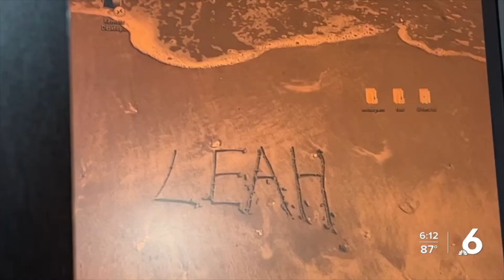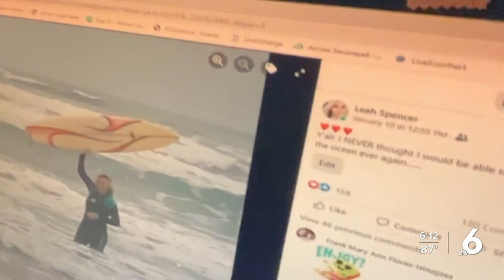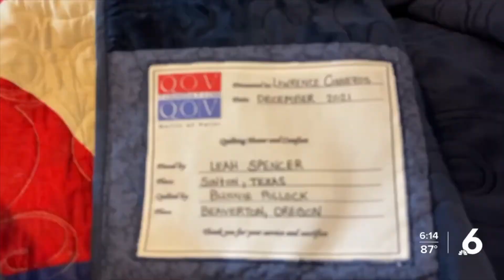"A WARM FUZZY RED, WHITE AND BLUE HUG."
An unexpected gift that saved her life inspired a local seamstress to quilt blankets for the brave.